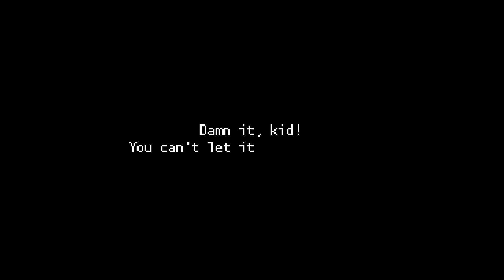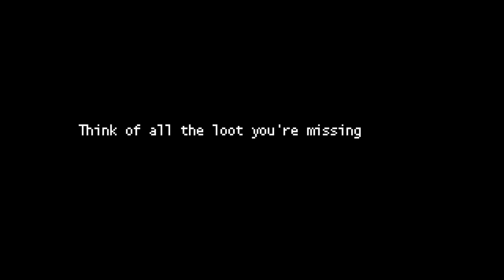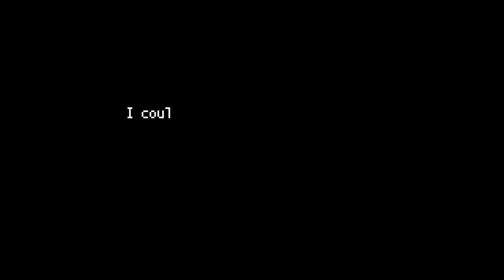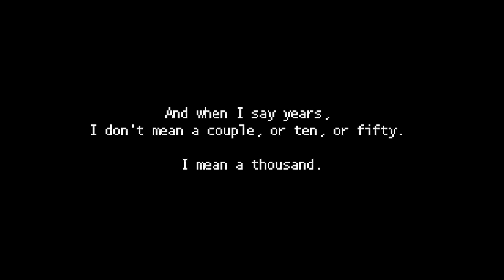Secrets of Grindea Full Release - Gameplay - Walkthrough Part 10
Hope you guys like the game and gameplay ;) Thanks

WhatThePhở | @whatthebeefpho | Let's Play Games Hope you guys like the game and gameplay ;) Thanks

WhatThePhở | @whatthebeefpho | Let's Play Games